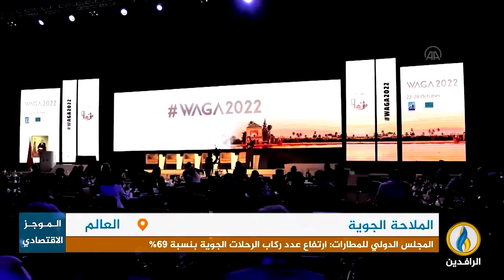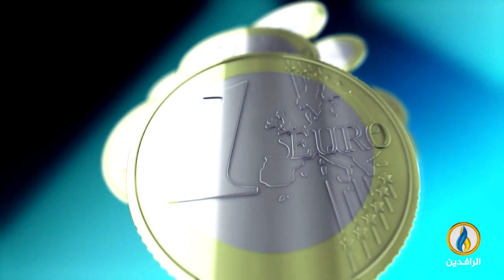أبرز الأخبار الاقتصادية على قناة_الرافدين ليوم الأربعاء في